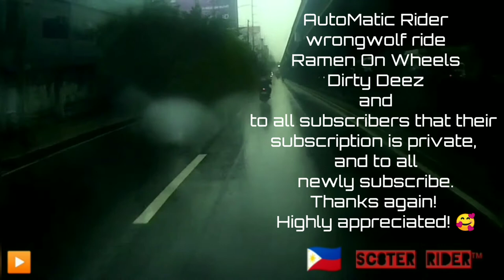MY MOTOVLOG #02 : SC8TERVLOG #01 : THANK YOU/SHOUT OUT: LRT/MRT DOST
Thank You All Who's

Quickshift636

BeneTyVLOGS

TheAlrikturi

JON-SAB MOTO

MikesM10

Jay Rellas

KP22 Motovlog

JECAT-of the North MOTOVLOG

ianeth MOTO

neon landicho, Jr

MotuRo

Hen Rider

RFB MotoVlog Saudi Rider

Gy6Hack Ph

NewbRider MNL

jade ethan

CHRISpi

rockisland105

Neth Advincula

RS Negros Vlog

Poisonni, Wel

RoadGame

MC slug

TheLoneWolfRider

Yorkshire Vespa

Skunk72

Cugarfed

lee pfeifer

eric villanueva

Kiddicare

CHRISpi

gixxeride88

R.M. Hebron

PRIM ANGELO LLAIT

Pinoy Daddy

Bigrider1822

Romel Cabrera

Marvin Labalan

Raider8

Paul Estrella

Court Ship

rodrigo evangelista

RideRepubliq

MikesM10

RoadGame

amber amber

rockisland105

Atuned

Misfit Rider Manila

Pola RIDES

Brendon Hipolito

RS Negros Vlog

BisayaBiker

MotuRo

Hen Rider

ianeth MOTO

PJ Yusof

TheAlrikturi

JON-SAB MOTO

Biker Broke

AutoMatic Rider

wrongwolf ride

Ramen On Wheels

Dirty Deez

App Audio Recorder

App Video Editor:
YouCut
VlogIt

Accessories:
Crash Slider
Air Scoop
Air Filter Element (Washable)
available at Moto on the Go

Gears/Gadget (Links)
Chest mount
Head mount
Lev3® FullFace BJ-9930 BattleCruiser Motorcycle Helmet (Black/Neon Green)
APPO W9 12MP 2" 1080P Ultra HD Plus WIFI Waterproof Sports Action Camera (Black)
Mini Portable 950mAh Solar Power Bank USB Charger Battery
My Gloves: Class A Alpinestars Gloves
My Smartphone: NOKIA Lumia 925: Cherry Mobile Flare X v.1 : Xiaomi Mi A2

Ride safe! Drive safe! Ride & Drive responsibly.